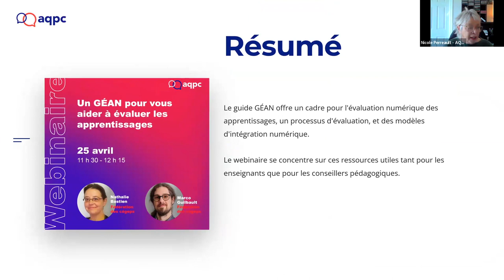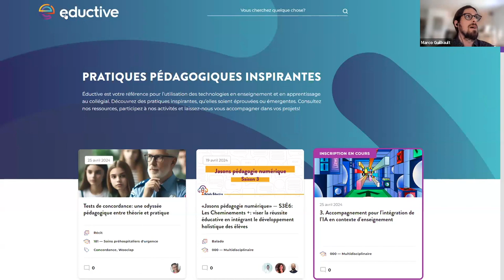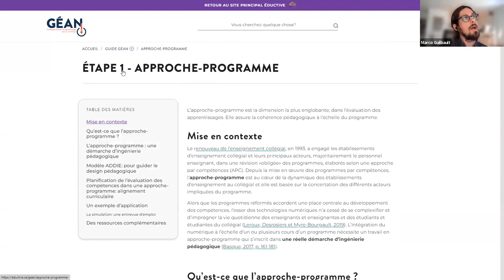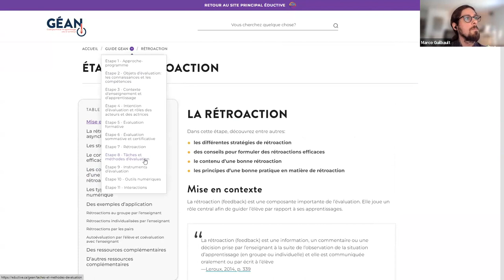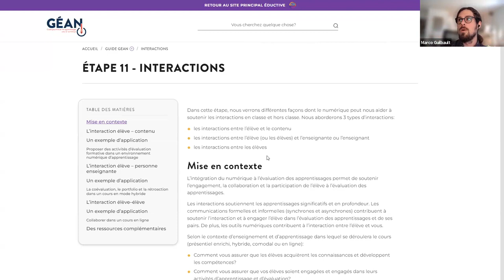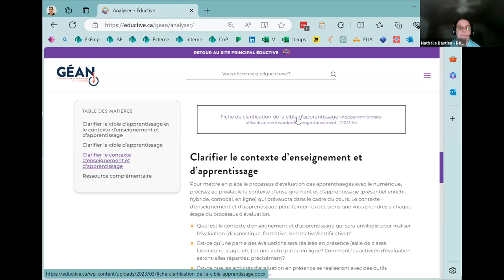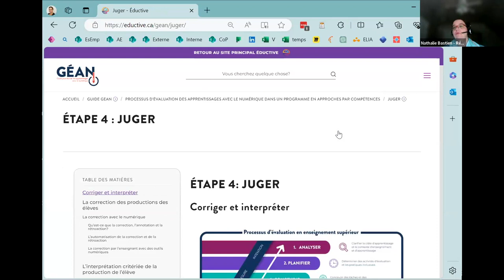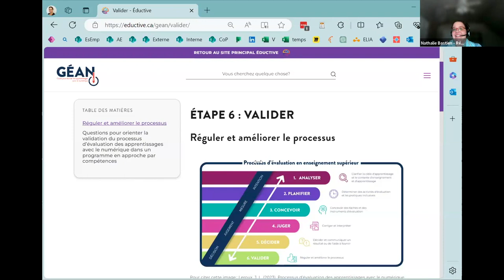Un GÉAN pour vous aider à évaluer les apprentissages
Le Guide pour évaluer les apprentissages avec le numérique (GÉAN) est un microsite Web qui résulte d’une collaboration entre le Réseau REPTIC, la professeure Julie Lyne Leroux et Éductive. Il comprend trois sections:

Un cadre de référence de l’évaluation des apprentissages avec le numérique dans un programme en approche par compétences;

Un processus d’évaluation des apprentissages avec le numérique;

Des modèles d’intégration du numérique à l’évaluation des apprentissages.

Lors du webinaire, une attention particulière sera accordée aux différentes sections du guide qui peuvent à la fois servir de ressources de développement professionnel pour les enseignants et enseignantes, et de ressources d’accompagnement pour les conseillers et conseillères pédagogiques.